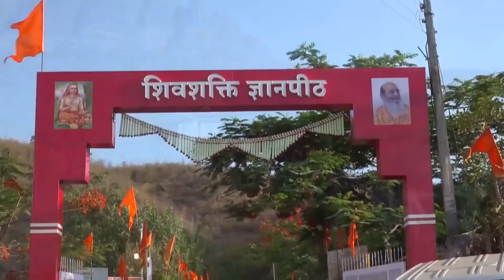श्रीं भगवत्पूज्यपाद आदि शंकराचार्य पुरस्कार परमवंदनीय स्वामी योगी माधवगिरिजी बाबा संकलक: ठाकरे काका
शिवशक्ति आश्रम वाढोली त्रंबकेश्वर नाशिक येथे आदि शंकराचार्य जयंती सोहळ्या निमित्त श्रीं स्वामी स्वरूपानंद सरस्वती महाराज यांच्या परम पावन हस्ते श्रीं भगवत्पूज्यपाद आदि शंकराचार्य पुरस्कार श्रीं परम वंदनीय स्वामी माधवगिरिजी बाबा यांना देऊन सन्मानित करण्यात आले
संकलक   ठाकरे काका